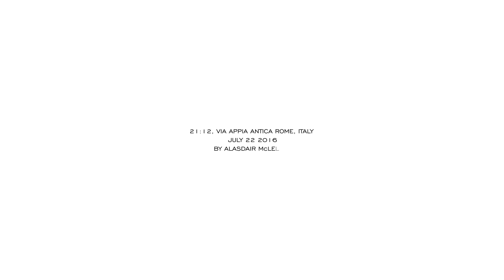Miu Miu Croisière 2017 - Campaign Film